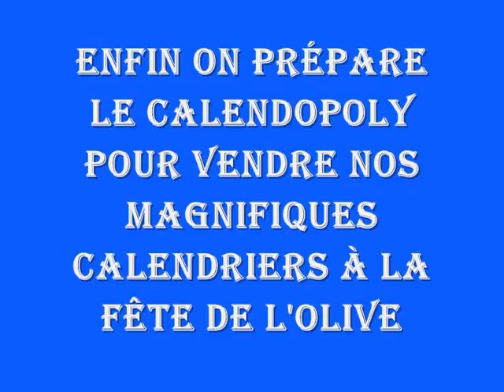les pionniers à la Farlède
les pionniers et caravelles se sont retrouvés à la Farlède le 09 novembre 2008 pour préparer la week en à venir et vendre des calendriers